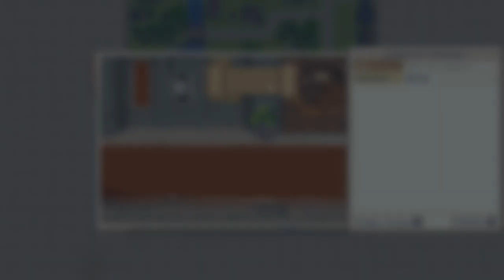✪ Lets Play Wargroove Switch Wir bauen ein Intro / Szeneneditor schnell erklärt ✪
Moin moin...

Heute wollen wir uns mal mit dem Editor im Spiel beschäftigen. Ein kleines Tutorial sozusagen. Wir bauen gemeinsam eine kleine 2 Player Map und ich erkläre den Szeneneditor und Ereigniseditor.

Dieses rundenbasierte Strategiespiel für Nintendo Switch ermöglicht es bis zu vier Teilnehmern, über die lokale oder die Online-Verbindung* der Nintendo Switch gegeneinander anzutreten.
Der Spieler übernimmt die Rolle des Anführers einer Armee und kommandiert seine Leute im Krieg gegen seine Feinde! Wargroove bietet ein intuitives Spieldesign, das das Spiel einfach zu erlernen macht – und doch ist es dank seiner tiefergehenden Spielmechaniken schwierig zu meistern!
Hauptmerkmale

Wähle einen von über einem Dutzend Kommandanten der vier Faktionen: dem Cherrystone-Königreich, dem Heavensong-Imperium, der Felheim-Legion und den Floran-Stämmen.
Setze den einzigartigen „Groove“ deines Kommandanten taktisch geschickt ein, um den Kampfverlauf zu deinen Gunsten zu wenden.
Kämpfe dich durch den Kampagnenmodus und entdecke die Geschichte und Beweggründe der verschiedenen Faktionen.
Fordere deine Freunde zu lokalen und Online-Mehrspielerschlachten heraus, deren Regeln du vollständig anpassen kannst. Auch kompetitive und Koop-Modi stehen zur Verfügung.
Entwerfe dein eigenes Schlachtfeld mit dem Karten- und Kampagneneditor.

Wähle deinen Kommandanten!
Bei Wargroove dreht sich alles um die Kommandanten, eine Reihe von faszinierenden und energetischen Charakteren, die ihre ganz eigenen Beweggründe und Persönlichkeiten haben. Die Kommandanten sind dabei mehr als nur ein Spieleravatar, sie können selbst als mächtige Kämpfer an der Schlacht teilnehmen. Doch sollten sie fallen, ist der Kampf verloren, also sei auf der Hut!

Spüre den Groove!
Jeder Kommandant verfügt über den „Groove“, eine Spezialfähigkeit, die aktiviert werden kann, sobald die entsprechende Leiste vollständig gefüllt wurde. Jeder Kommandant hat seinen ganz eigenen Groove, der den Verlauf der Schlacht entscheidend verändert. Mercia aus dem Cherrystone-Königreich kann beispielsweise Einheiten in ihrer Nähe mit ihrem Groove heilen. Valder aus der Felheim-Region hingegen beschwört Untote, die für ihn kämpfen.

Erschaffe dein eigenes Abenteuer!
Über die Editor-Funktionen im Spiel kannst du deine eigenen Szenarien und Karten erstellen. Kreiere storylastige Kampagnen mit Nebenmissionen, packenden Plotwendungen, Angriffen aus dem Hinterhalt und versteckten Geheimnissen - deiner Fantasie sind keine Grenzen gesetzt! Auch die Regeln des Spiels lassen sich kinderleicht anpassen, ganz ohne Mods und externe Hilfsmittel.

Halte den Elementen stand!
Das Wetter beeinflusst die Schlachten auf unberechenbare Weise. Ein günstiger Rückenwind könnte dir helfen, einen Gegner zu erreichen, doch ein Schneesturm könnte deine Armee zum Stillstand bringen. Ein guter Kommandant muss seine Strategie stets an seine Umgebung anpassen.

MEIN EQUIPMENT

let's play, wargroove, switch, deutsch, strategy, erklärt, tutorial, nintendoswitch, Walkthrough, blind, letsplay, gameplay, gaming, nintendo switch, walkthrough,